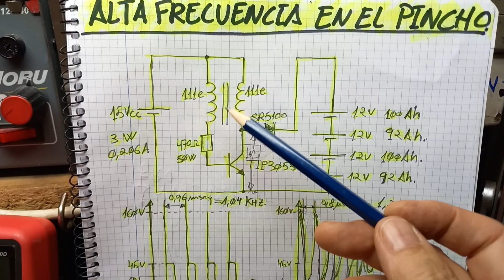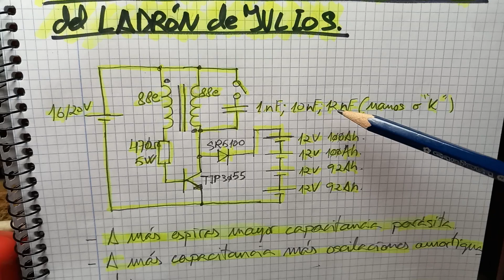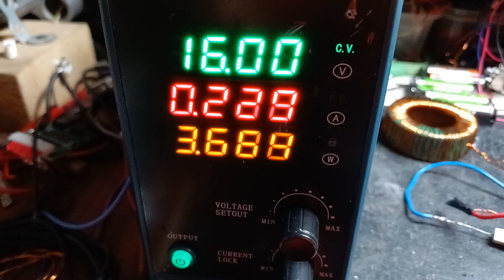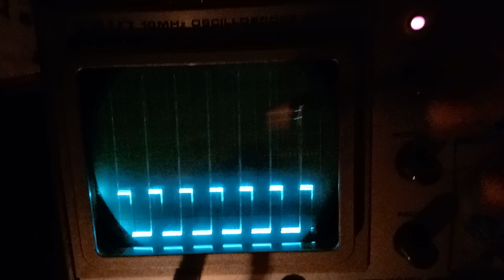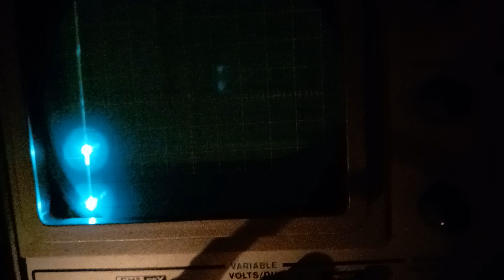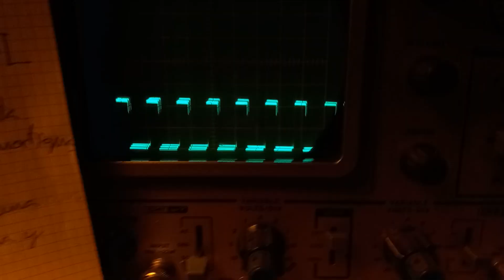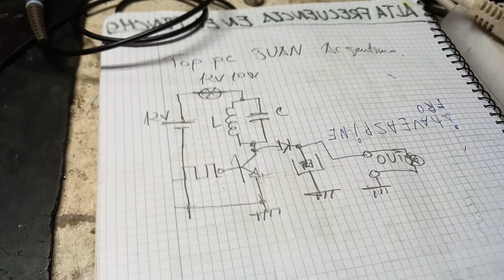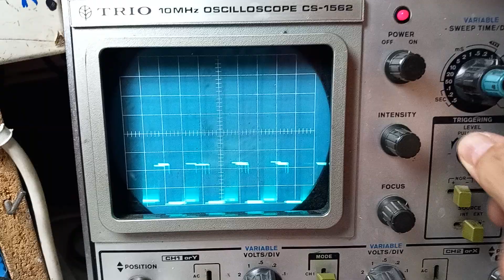Capacitancia: bobina de trabajo del Ladrón de Julios.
Experimentos con uno, ó con dos Ladrones de Julios, añadiendo condensadores de bajo valor en paralelo con la bobina de trabajo (colector del transistor), para aumentar el ancho de la onda de alto voltaje y sus oscilaciones amortiguadas (del pincho).
Agradecimientos al amigo Top PC (Juan) por escribirme y darme un circuito muy parecido al presente, donde también se busca y se aplica la resonancia L-C.
También observamos como dos Ladrones de Julios en paralelo, y con  frecuencias muy similares se armonizan y sincronizan automáticamente, sin necesidad de un control electrónico externo, de sincronismo.
Al aumentar de forma artificial, la capacitancia parásita de la bobina de trabajo del Ladrón (en lugar de arrollar más espiras) observamos como cambia la onda generada, y el consumo de la fuente de alimentación. Y como, la carga del banco de baterías, se vuelve mucho más rápida; también se calienta bastante el transistor, cosa que antes no lo hacía, pues estaba frío ó templado. De consumir 5W pasa a 30W.

Saludos amigos.